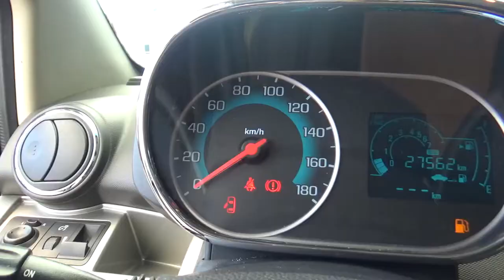Chevrolet / Beat LTZ Notchback Estándar / 2018 - JT080368